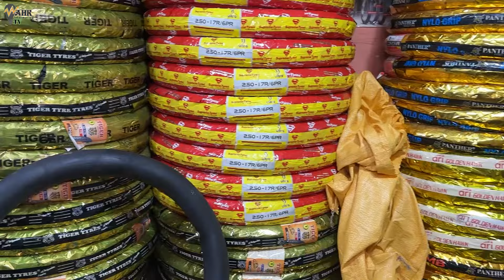Pencture proof tyre tube in Pakistan | Pencture less Tube price